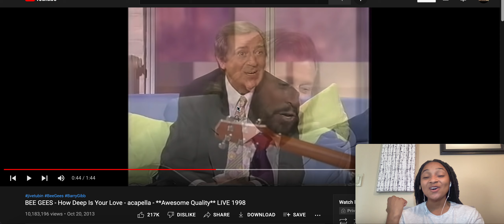The Bee Gees | How Deep Is Your Love Reaction